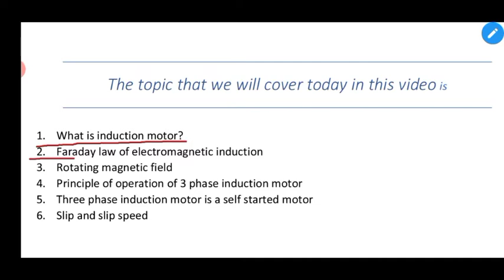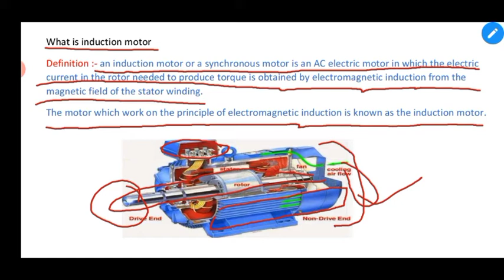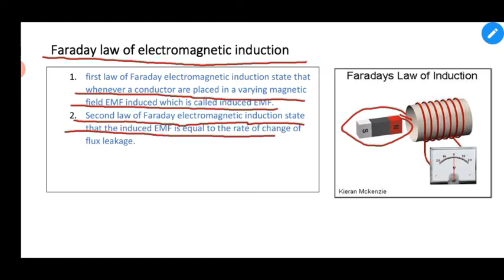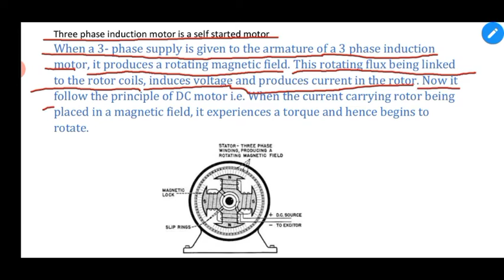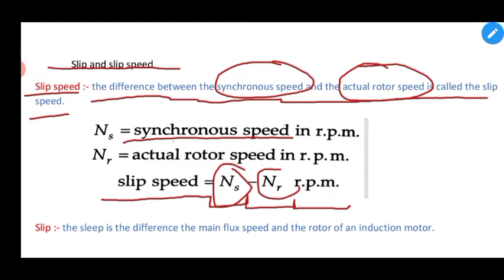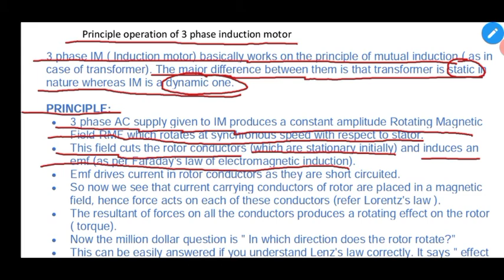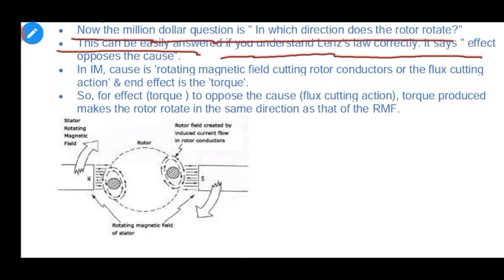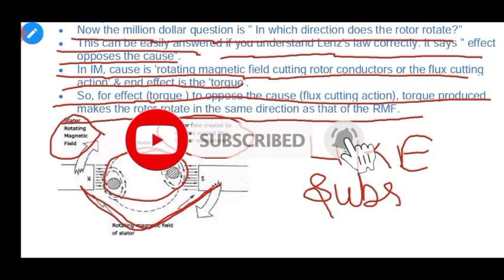three phase induction motor | principle operation of 3 phase induction motor | rotating magnetic fi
In this video, I’ll show you three phase induction motor | principle operation of 3 phase induction motor | rotating magnetic field | hindi  . Enjoy!

{in this video we will discuss about principle operation of 3 phase induction motor and three phase induction motor and rotating magnetic field.
if you guys clear this video and good the video so like and share in your friends and also subscribe channel for best videos on your topics and syllabus and also press the bell icon for get latest notification of my video

ABOUT MY CHANNEL:

Hey friends, Welcome to my you-tube channel . In this i make all types of study subject and topics videos for school and engineering students.